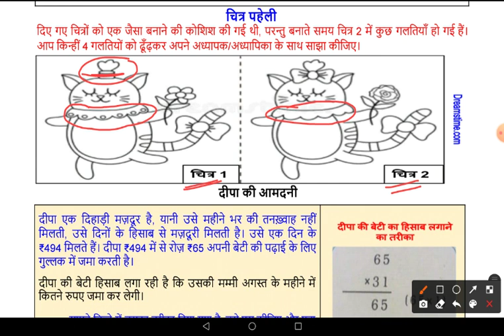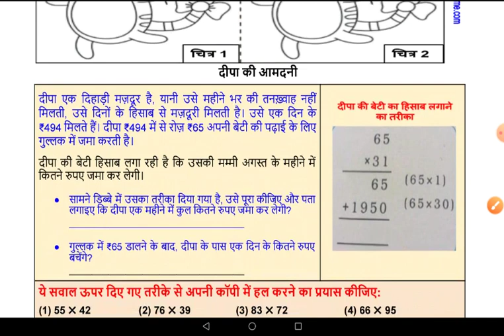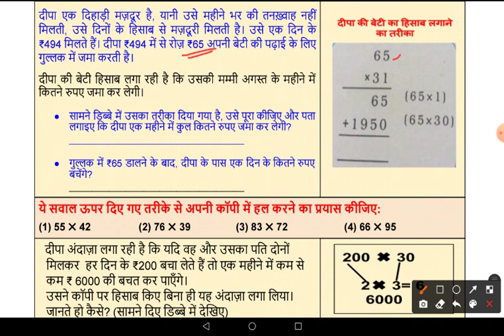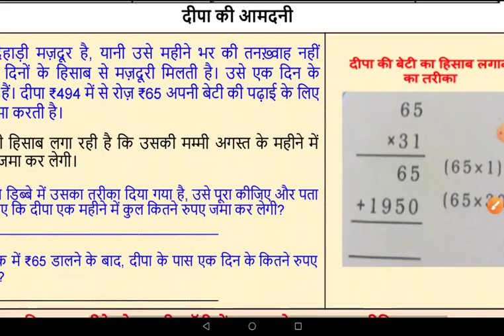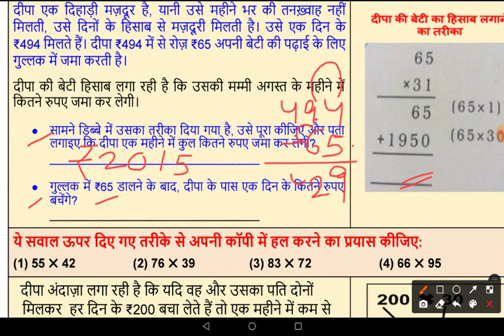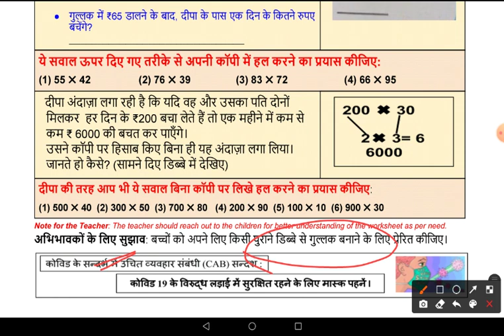Worksheet No 64 ॥ Class 5 ॥ 7 Sep 2021 ॥ DOE WORKSHEET ॥ Mathematics, गणित ॥ Tuesday ॥Multiplication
Multiplication
गणित
maths
Mathematics class 5
worksheet 64